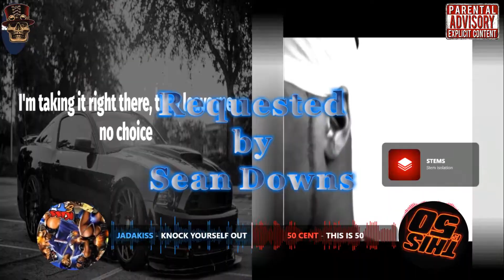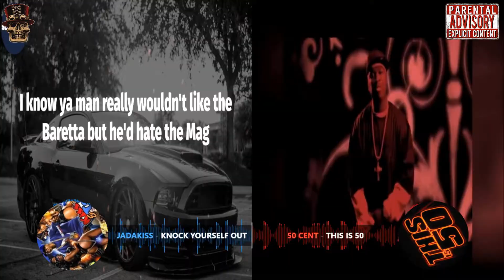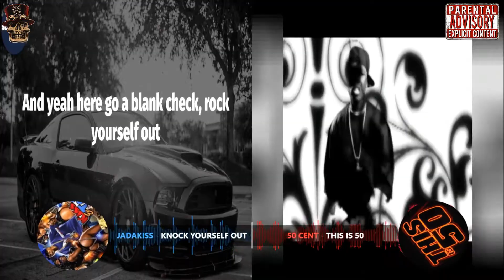50 Cent ~ This Is 50 Vs Jadakiss ~ Knock Yourself Out (CLMashup) Part 1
DJCastro~Linx
Remixes/Mashups

Hook Up On Discord:
DJCastroLinx5731